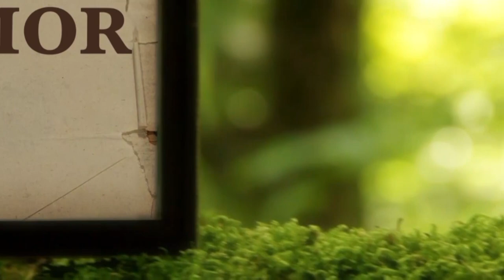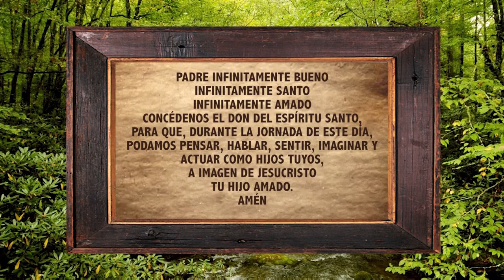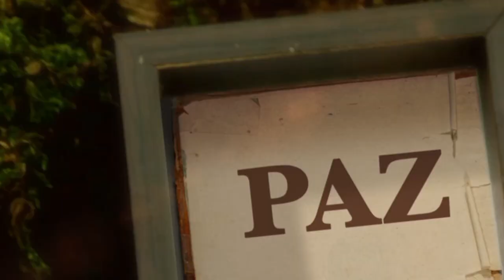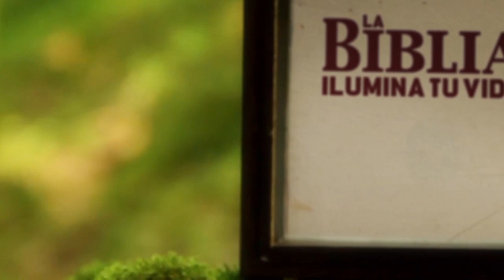La Biblia Ilumina Tu Vida: Miercoles 16 de Febrero del 2022 Reflexión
Ayúdanos a continuar nuestra tarea evangelizadora aportando a nuestras cuentas disponibles:

Banco Popular:
Cuenta en Pesos US$ No.: 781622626
Banreservas:
Cuenta en Pesos RD$ No.: 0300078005

Contáctanos:
Dirección: Av. V Centenario #1, Sto. Dgo., D.N., Rep. Dom.